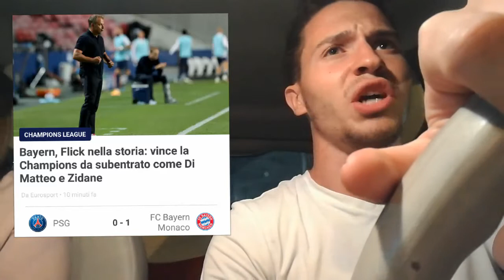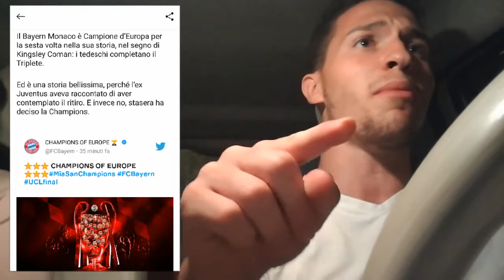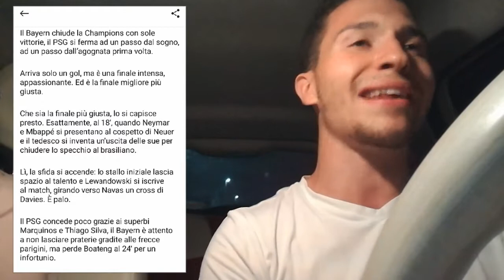[MAGICO FLICK] L'EROE CHE NON TI ASPETTI!! COMAN DECISIVO A LISBONA!! PSG-BAYERN MONACO 0-1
Un gol di Coman manda la squadra di Flick sul tetto d’Europa per la 6^ volta nella sua storia. Per i bavaresi secondo Triplete, arrivato al termine di una Champions da 11 vittorie su 11. Contro il Psg finisce 1-0, con Neymar e Mbappé a sfiorare il vantaggio nel primo tempo e Lewandowski a colpire il palo dall’altra parte. Poi al 59’ i francesi vengono puniti proprio da un transalpino, Coman, che di testa firma il gol che vale la Coppa: è il suo 19° trofeo ad appena 24 anni